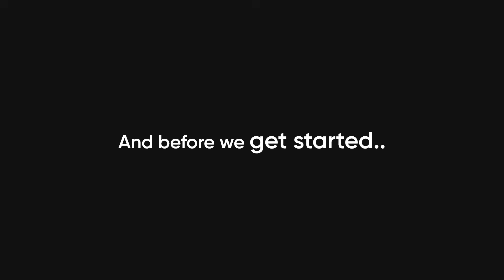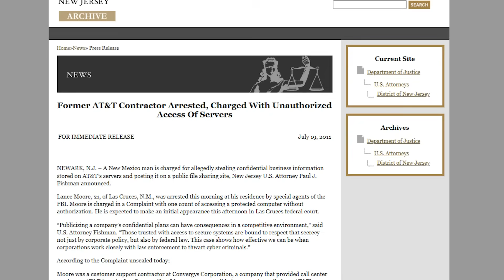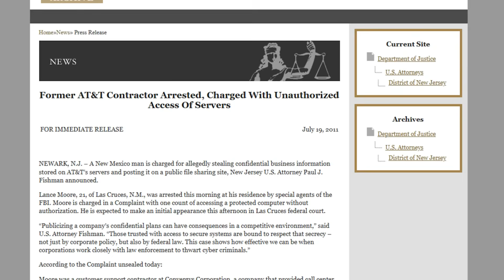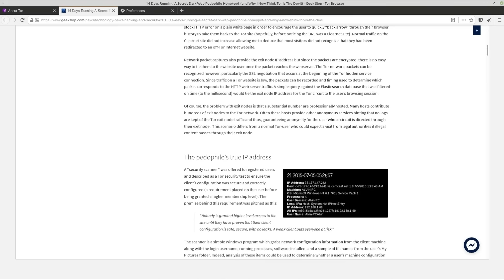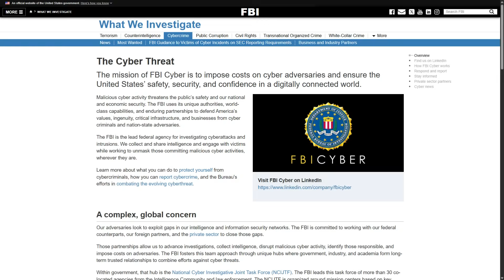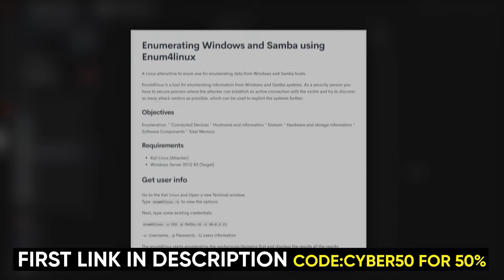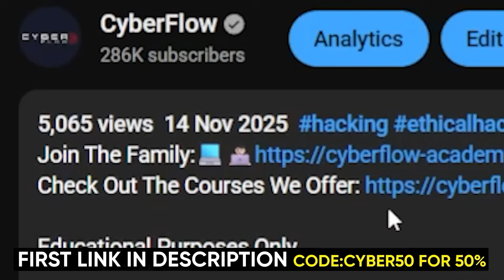How Hackers Actually Get Caught (FBI Tactics)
Ever wondered how hackers actually get caught? In this video, we break down the real FBI tactics, digital forensic techniques, and OSINT methods used to track down cybercriminals. No Hollywood nonsense, just the exact mistakes hackers make, how investigators exploit them, and why most arrests come from operational slip-ups, not “military-grade hacking.”

Whether you're learning cybersecurity, starting bug bounty, or just curious how law enforcement actually hunts criminals online, this video gives you a clear, fast, and educational breakdown. Stick around till the end, the last mistake is the reason 99% of hackers get caught without even knowing it.

the single most common way cybercriminals expose themselves